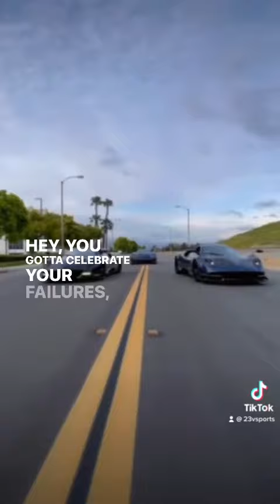Andrew Tate Could Learn From Manny Khoshbin